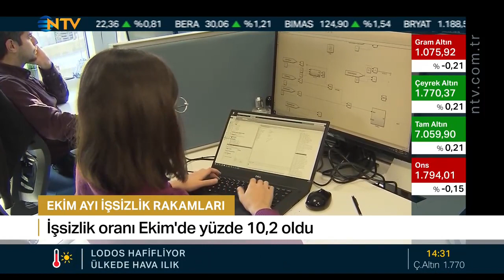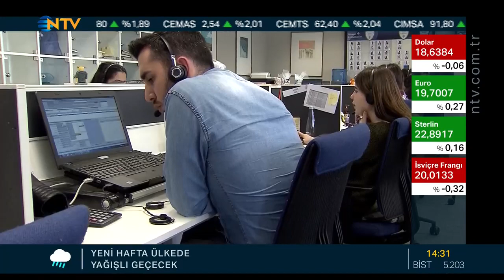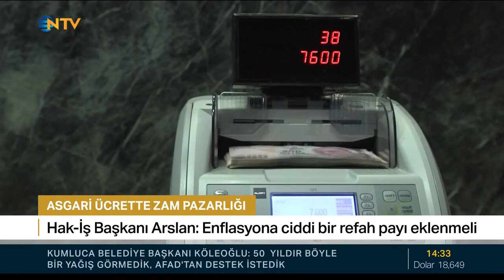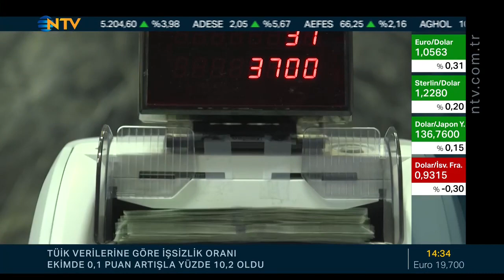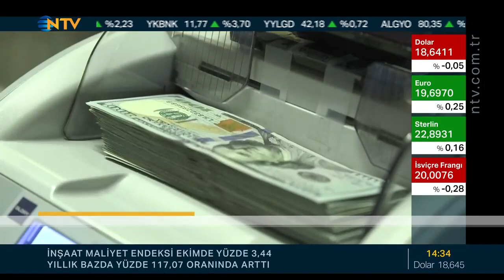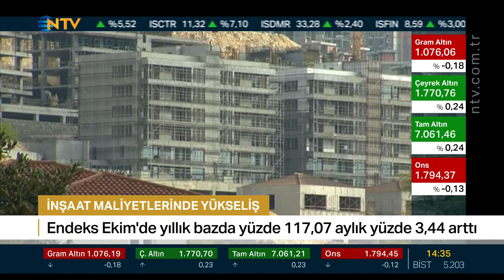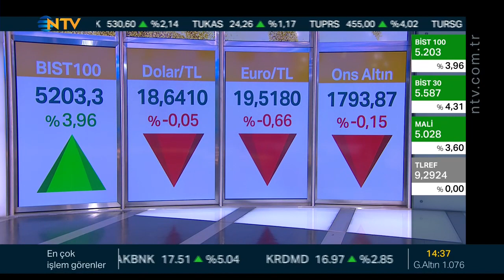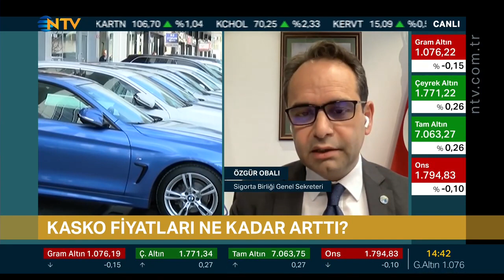Melda Yücel ; NTV Finans Cafe 12.12.2022